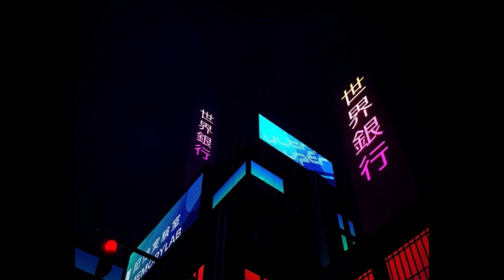[FREE] Pierre Bourne x Lucki Type Beat “UNDERSTAND” (Prod. SaamerDaGod x Stefanccino)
Must credit me in the title (Prod. SaamerDaGod x Stefanccino)

130 BPM

If your song gets more than 1K streams you must purchase the exclusive rights

pierrebourne pierrebournetypebeat playboicartytypebeat freebeats beats freeforprofit lucki luckitypebeat youngnudytypebeatfree youngnudytypebeat youngnudy playboicartitypebeat freeplayboicartitypebeat playboicartitypebeat2024 pierrebournetypebeat playboicartitypebeatfree pierrebournetypebeat2024 freeplayboicartibeat playboicartixpierrebournetypebeat playboicartixpierrebournetypebeat2024 freepierrebournetypebeat pierrebournetypebeatfree
playboicartibeat
hardplayboicartitypebeat FreeLilUziVertTypeBeat FreePlayboiCartiTypeBeat  FreePierreBourneTypeBeat PlayboiCarti PierreBourne